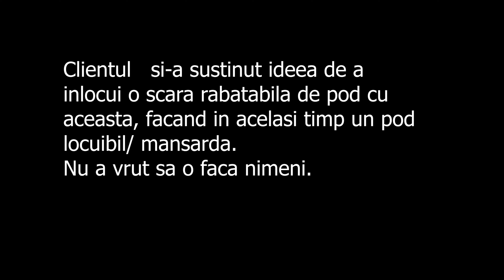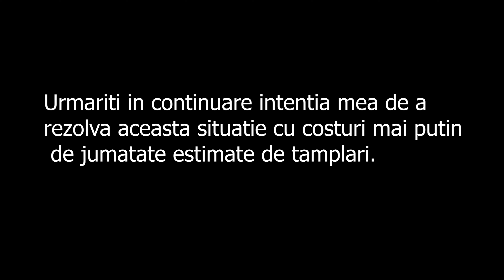Cu doar 1100 lei! Trepte din lemn, Am reusit singur, poti si tu. Calculeaza dupa cat ai economisit.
Am facut treptele din lemn colo unde tamplarii au refuzat spunand ca nu se poate. Costurile totale muuult mai mici. Urmariti acest video si vedeti cum puteti face si voi. Pentru cei care ofera critici, nu sunt tamplar. Amfacut asta doar cu cateva cunostinte generale